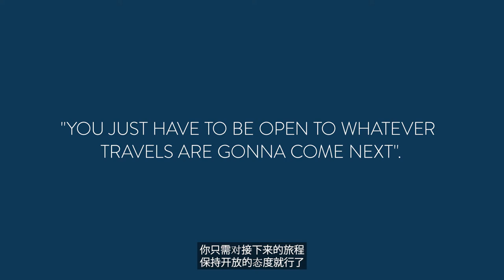Alumni Advice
Our alumni recommend how to get the most out of Schwarzman Scholars' one-year master's program.

Schwarzman Scholars is the first scholarship created to respond to the geopolitical landscape of the 21st century. In any sector, the success of future leaders around the world depends upon an understanding of China’s role in global trends.

The vision of Schwarzman Scholars is to build a network of young leaders, and encourage them to explore and understand the economic, political and cultural factors that have contributed to China’s increasing importance as a global power. Each year, up to 200 future leaders from the U.S., China and the rest of the world matriculate as Schwarzman Scholars at Tsinghua University in Beijing to pursue a one-year Master’s Degree. Scholars chosen for this highly selective program have demonstrated exemplary leadership qualities and the potential to understand and bridge cultural and political differences.